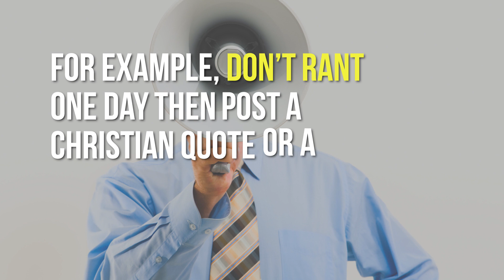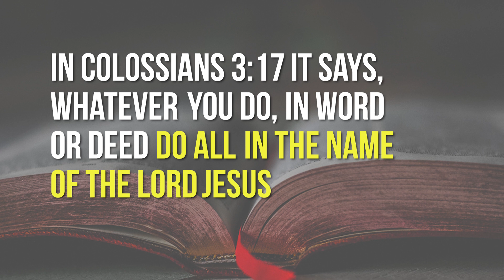10 Commandments in the Digital Age - Commandment 9